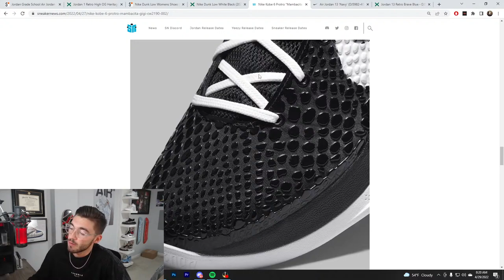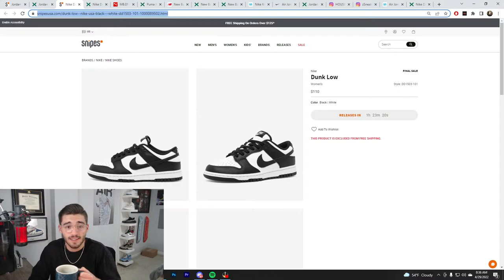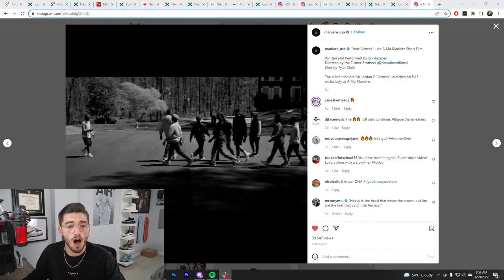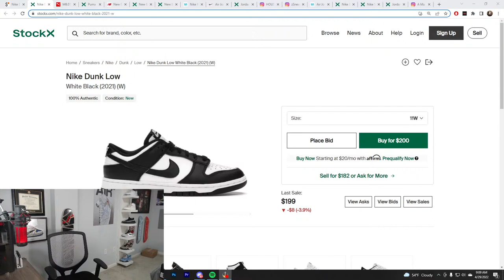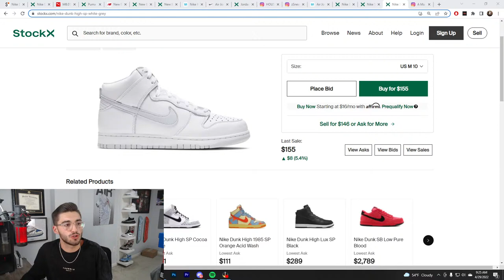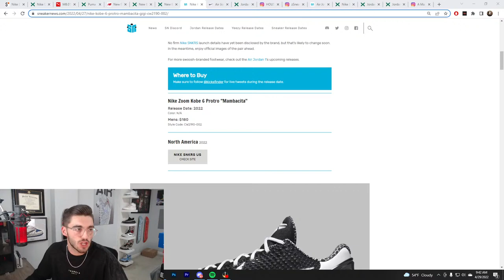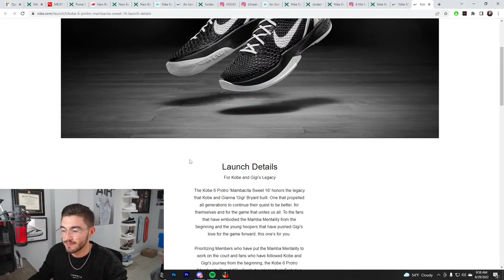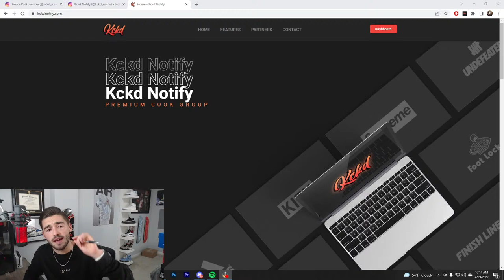Live Cop : KOBE EA, PANDA DUNK RESTOCK , Lamelo Ball x Puma MB.01 'Galaxy'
🔴 Kckd Notify

Discord community where we provide you with early links, monitors, and a great community, join up and show off your success!